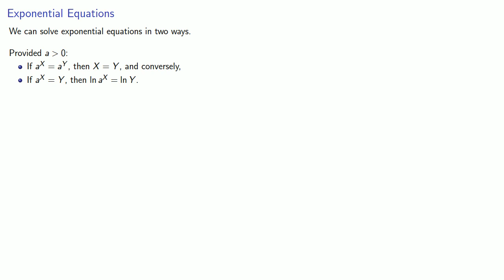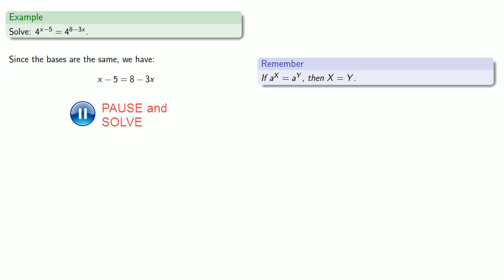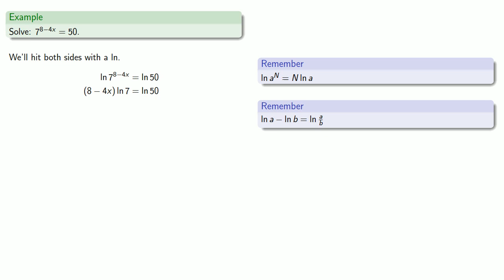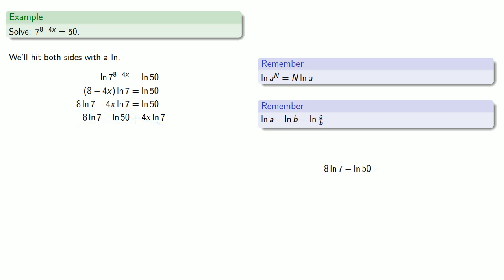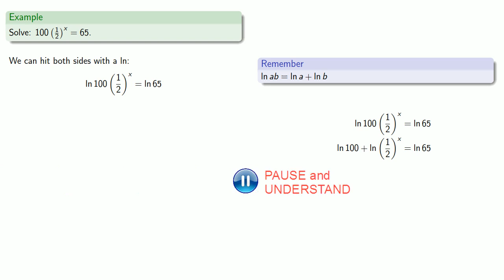Solving Exponential Equations